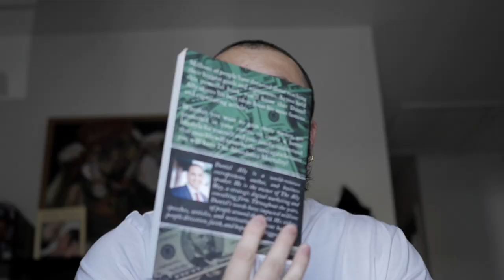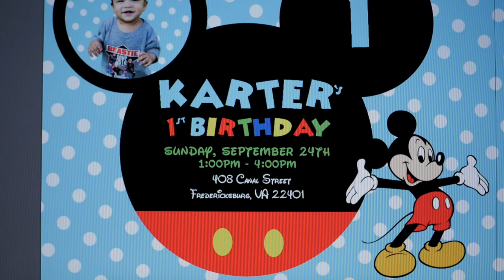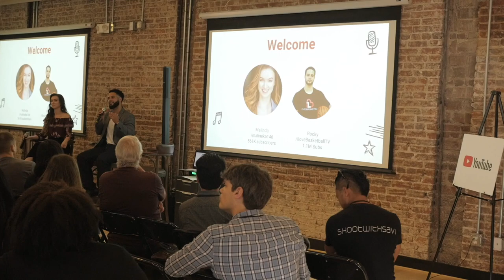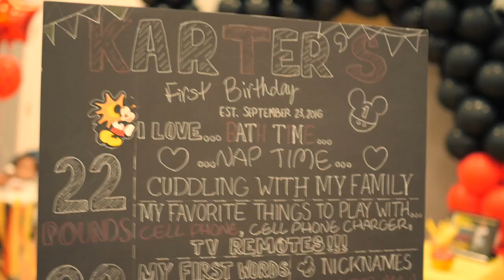DOTTY'S VLOG #02 | My Son's First Birthday Party + Youtube Creator Day In DC | (Shot On GH4)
Back at it with a new vlog for the month! This is a recap from the awesome month that I had in September. Everything from planning my son's first birthday party, filming sales videos for a client of mines, Youtube Creator Day in DC with my bro Rocky, my son's official birthday party recap and soo much more! I love making these vlogs!

and don't forget to go out & IGNITE your creativity today!